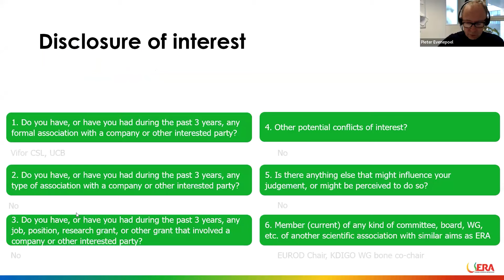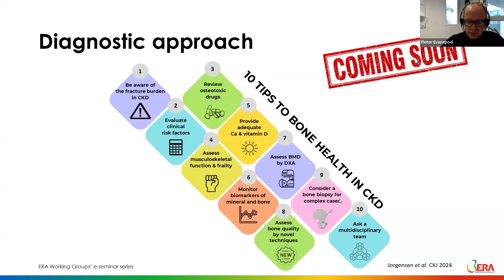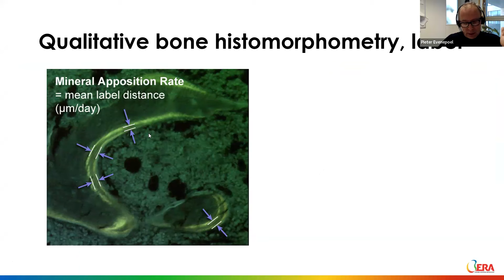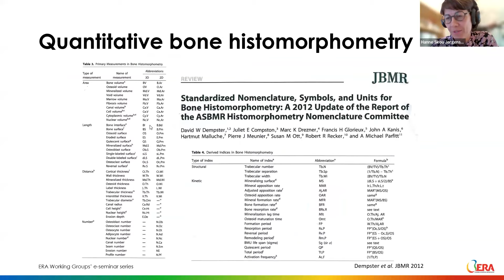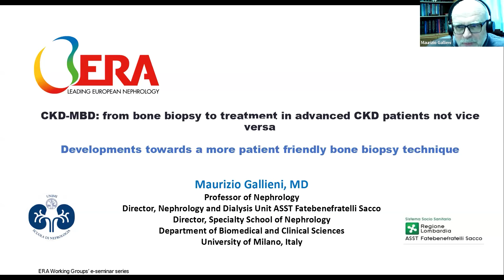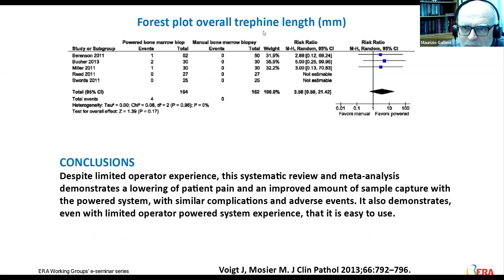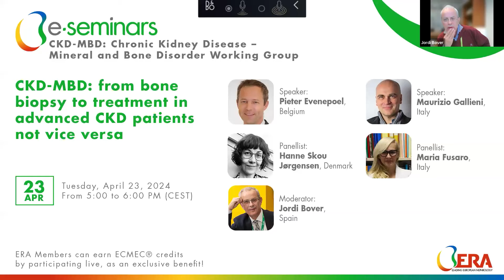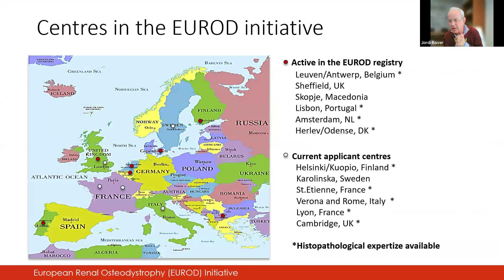CKD-MBD: from bone biopsy to treatment in advanced CKD patients not vice versa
Speakers
Pieter Evenepoel, Belgium
Maurizio Gallieni, Italy

Panellists
Hanne Skou Jørgensen, Denmark
Maria Fusaro, Italy

Moderator
Jordi Bover, Spain